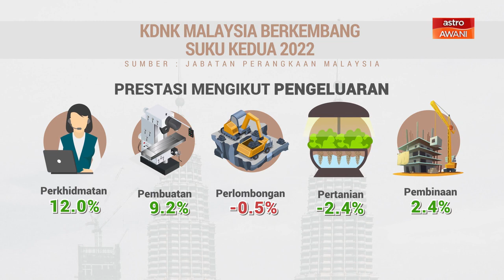[INFOGRAFIK] KDNK Malaysia berkembang pada suku tahun kedua 2022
Keluaran Dalam Negara Kasar (KDNK) Malaysia berkembang pada suku tahun kedua 2022. Saksikan infografik ini untuk ketahuinya dengan lebih lanjut.